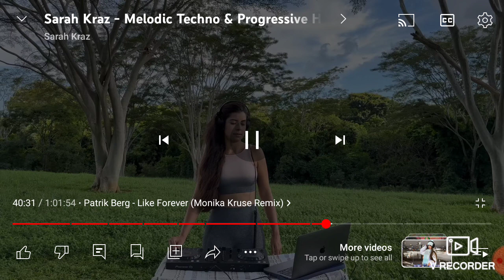Nicola Raging & Punching Walls to Protect the Puppy Mill pt 3🤣😂🤦‍♀️